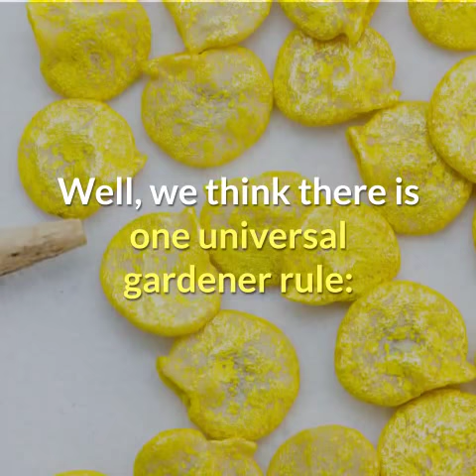Sandia Seed Gifts for Gardeners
Seeds make great gifts! You can also order Gift Cards which are instantly emailed so they make great last minute gifts. :)

Gift cards are instant, so are good for last minute gifts. :)